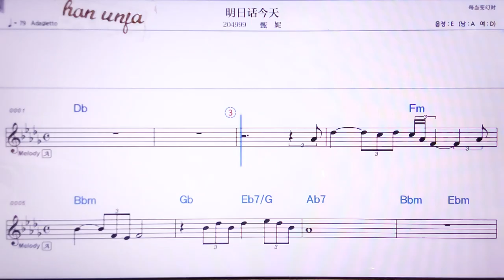💖티앤야꾸커/ 쩐쩐 페이페이 쩡시오치우👍MR,노래방, 악보, 코드,Karaoke With Sheet Music